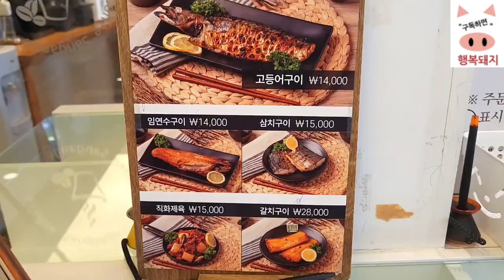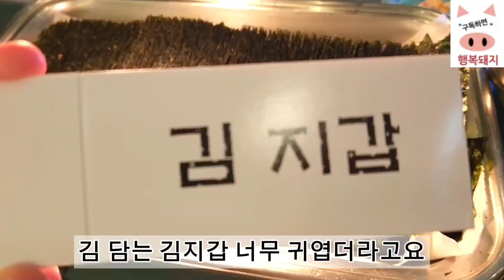웨이팅 맛집 재방문 1위 용인 [산으로 간 고등어] '포브스가 선정한 전국 15위' 고등어구이&삼치구이!!